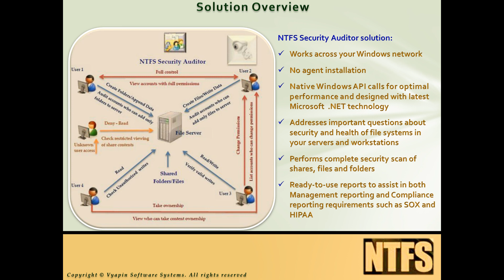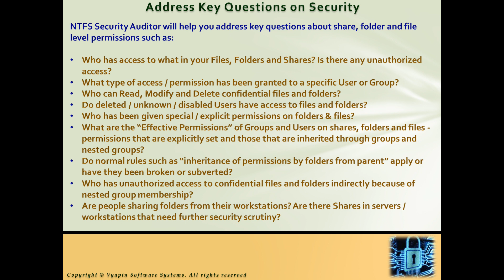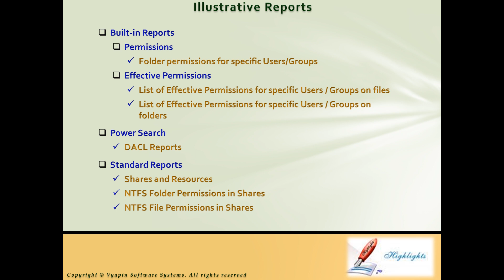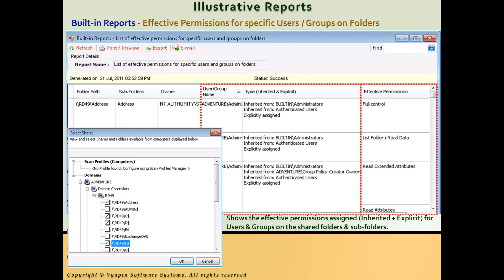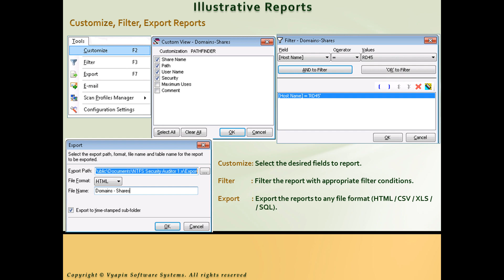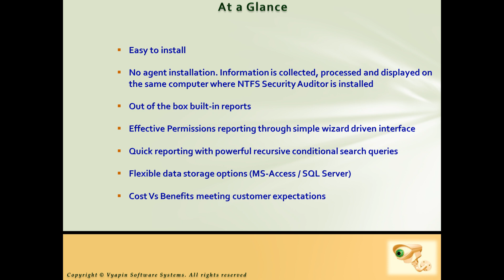NTFS Permissions Reporting Challenges when auditing Windows shares, folders and files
NTFS Permissions Reports generated using Vyapin's NTFS Security Auditor provides you a comprehensive NTFS permissions reporting solution, covering all aspects of your Windows File Server audit -- permissions of users and groups on shares, folders and files. Our NTFS permissions reporting software presents insights on how the security of your windows network is organized, by reporting on ACLs of shares, folders and files.
NTFS Security Auditor provides answers to important questions about the security and health of File systems in your servers and workstations.